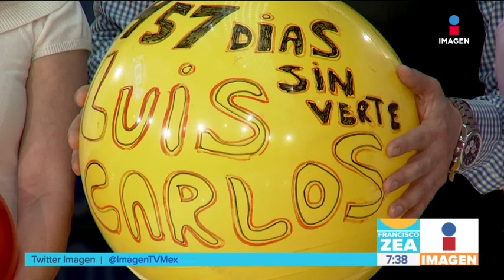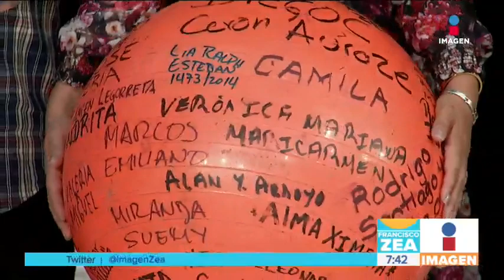No le destroces la vida a tu hijo, deja que vea a su mamá o papá | Noticias con Zea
"1000 pelotas para ti" es una organización que busca resolver asuntos legales que impiden que buenos padres y madres puedan ver y convivir con sus hijos.